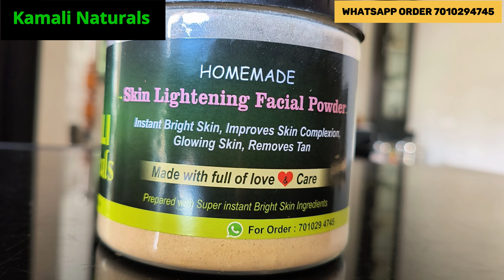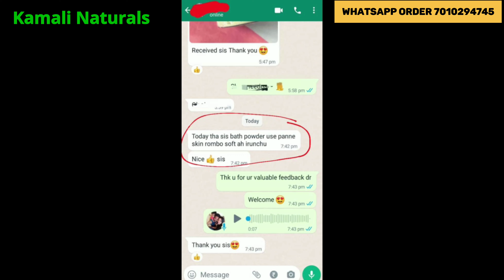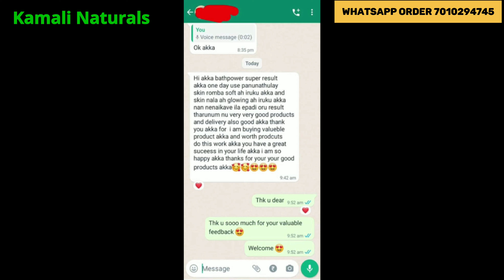10 Shades 1 Month ல ஆக்கினேன் ⁉️🙊 | Skin Lightening | Skin Whitening | Beauty Tips | bathpowder